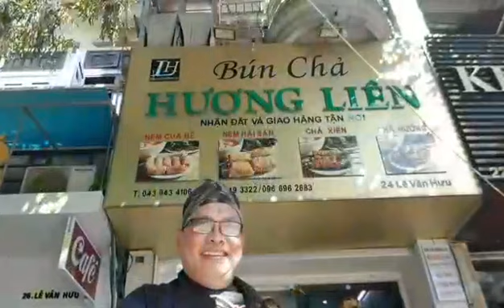A Famous Pho Place in Hanoi, Vietnam